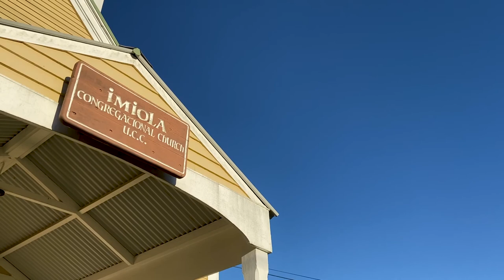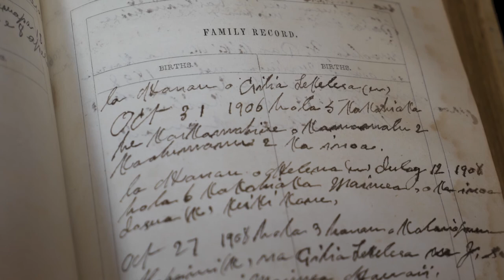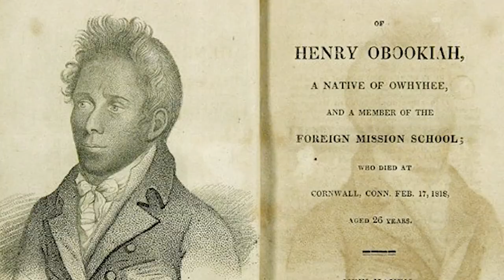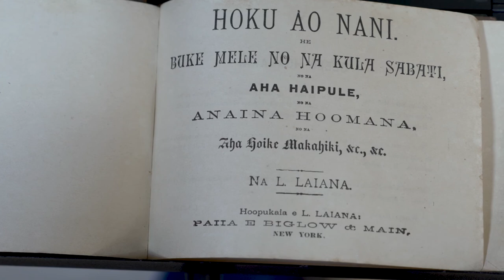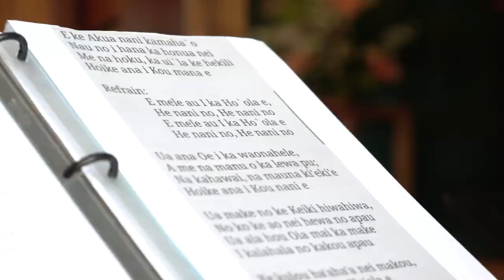Makua Laiana (Lorenzo Lyons) by Imiola Church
Video by Imiola Church on Lorenzo Lyons